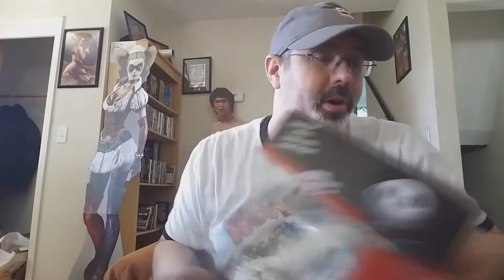Days Off 2 The Fandom Knight Problem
So we continue the Days off Videos and have a lot to say about both shows here and at Fandom Knight.